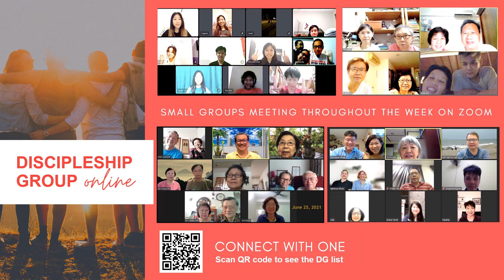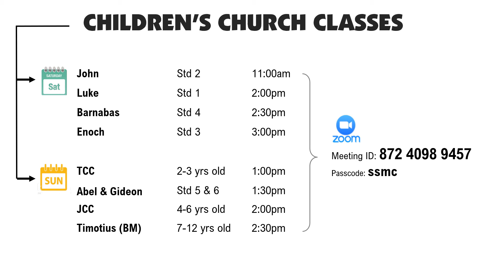SSMC Announcements 5 Sept 2021